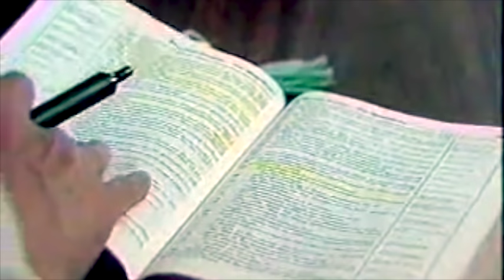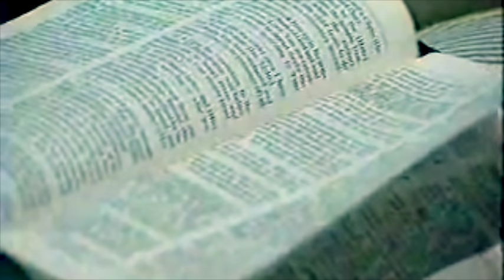Leonard Ravenhill - The Incandescent Man | Full Sermon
About Leonard Ravenhill

Born in Leeds, in Yorkshire, England, Ravenhill was educated at Cliff College in England and sat under the ministry of Samuel Chadwick. He was a student of church history, with a particular interest in Christian revival. His evangelistic meetings during the Second World War drew large crowds. Many converts devoted themselves to Christian ministry and foreign missions.

In 1939, he married an Irish nurse, Martha. The Ravenhills had three sons: Paul, David, and Philip. Paul and David are Christian ministers, and Philip is a teacher.

In 1950, Ravenhill and his family moved from Great Britain to the United States. In the 1960s they traveled within the United States, holding tent revivals and evangelistic meetings.

In the 1980s, Ravenhill moved to a home near Lindale, Texas, a short distance from Last Days Ministries Ranch. He regularly taught classes at LDM and was a mentor to the late Keith Green. He also spent some time teaching at Bethany College of Missions in Minnesota, and some time in Seguin, Texas.

Among others influenced by Ravenhill were Ray Comfort, Ravi Zacharias, Tommy Tenney, Steve Hill, Charles Stanley, Bill Gothard, Paul Washer, and David Wilkerson.

He was a close friend of pastor and writer A. W. Tozer.

Through his teaching and books, Ravenhill addressed the disparities he perceived between the New Testament Church and the Church in his time and called for adherence to the principles of biblical revival.

Posted with Permission From SermonIndex.net